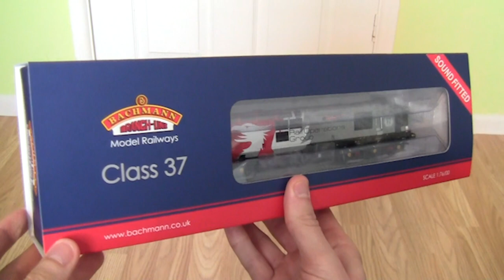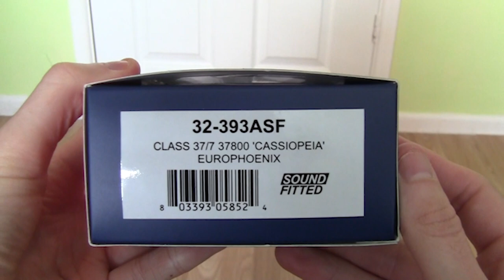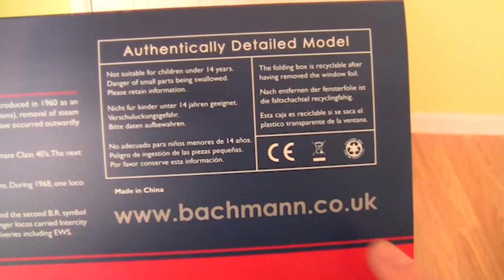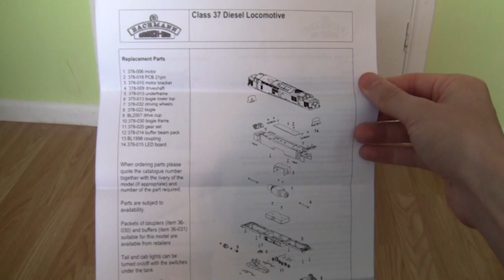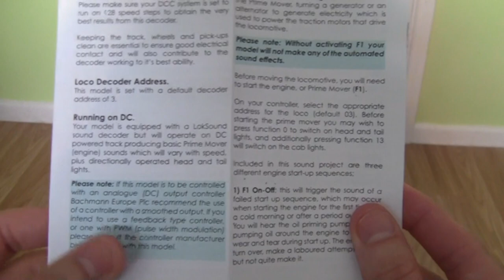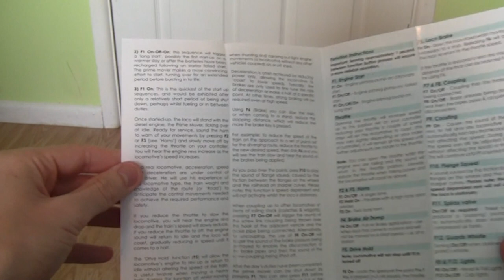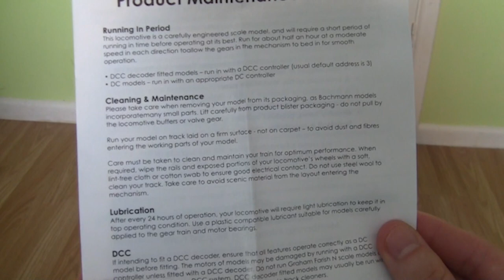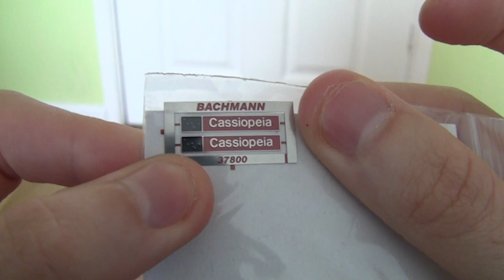Opening The Bachmann Class 37 In Rail Operations Group Livery (DCC Sound)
Hey everyone, in the first new locomotive review video for 2020, I take a look at the stunning Bachmann Class 37 in the Rail Operations Group (Europhoenix) livery. As you will hear, this particular locomotive is equipped with DCC Sound.

Due to recent events during 2020, I've only recently been able to get back into model railways, and start to work on the layout again.